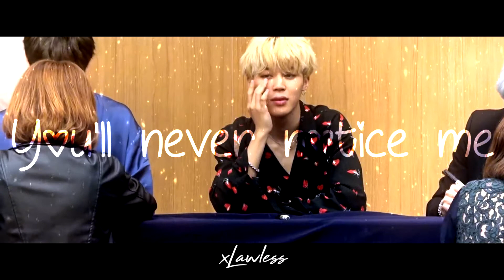Park Jimin-SENPAI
Happy BirthDay ChimChim! ^^
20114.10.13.